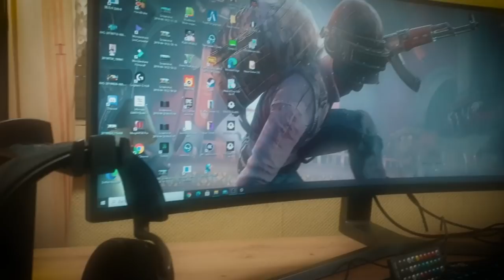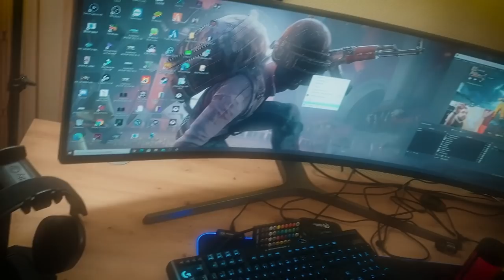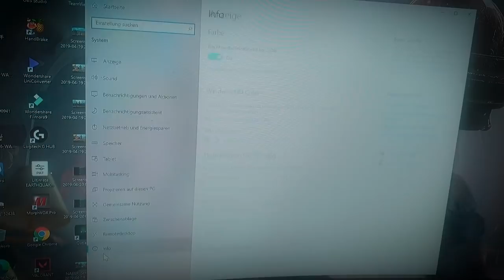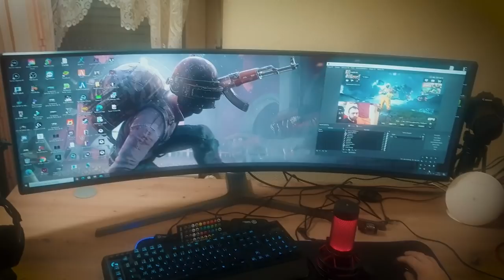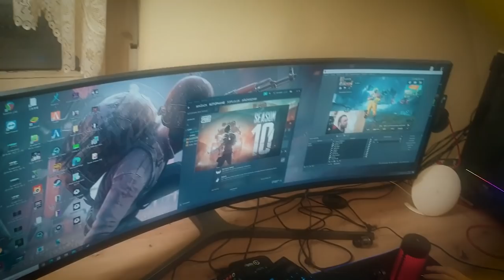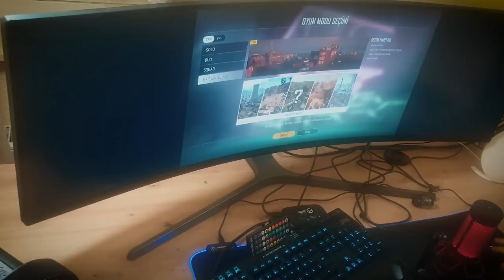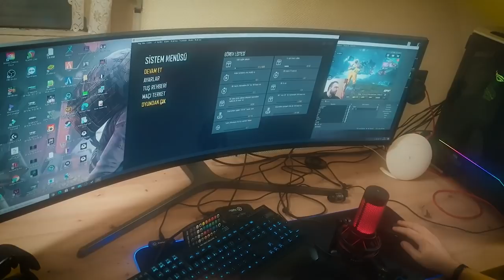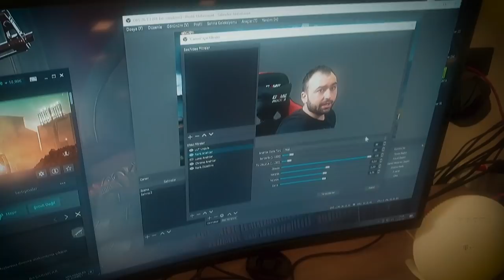120 BIN TLLIK EKIPMANLARIM | ODA VLOGU !!!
💫ARIZA PUBG KANALINA HOŞGELDİNİZ💫

❓BEN KİMİM❓
MERHABA ARKADAŞLAR BEN RIZA.27 YAŞINDAYIM. ALMANYA’DA YAŞIYORUM. ASLEN ANKARALIYIM.
PROFESYONEL OLARAK DÖRT PARMAK VE FULL GYROSCOPE KULLANARAK PUBG MOBILE OYNUYORUM. EFSANE SPREYLERİMLE RAKİPLERİMİ KOVALIYORUM VE ONLARI YOK EDİYORUM. AMA ÖLÜMSÜZ DE DEĞİLİM BELKİ SEN DE BENİ ÖLDÜREBİLRSİN.

TEK AMACIM SİZİ EĞLENDİRMEK. BUNUN İÇİN DE YouTube’DA İÇERİK ÜRETİP SİZLERLE PAYLAŞIYORUM VE CANLI YAYINLAR YAPIYORUM.

KEMERLERİNİZİ SIKI BAĞLAYIN VE VİDEOLARI İZLEMEYE BAŞLAYIN.
HER AKŞAM SAAT 18:00’DA CANLI EKLİYORUM. CANLI YAYIN ADRESİ

📌REKLAM

📱KULLANDIĞIM CİHAZ: IPAD 11 PRO 2019 NESİL

🎧KULAKLIĞIM: SteelSeries Arctis Pro +GameDAC

🎤MİKROFONUM : RODE

🎥KAMERAM: CANON EOS 90d